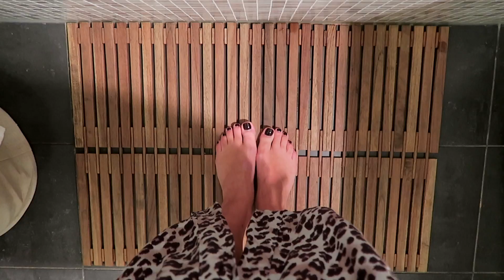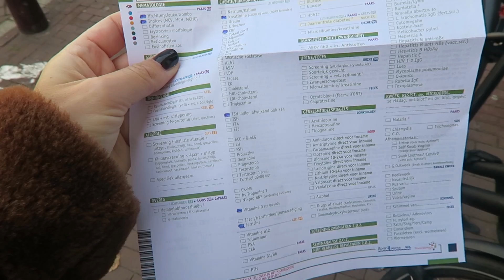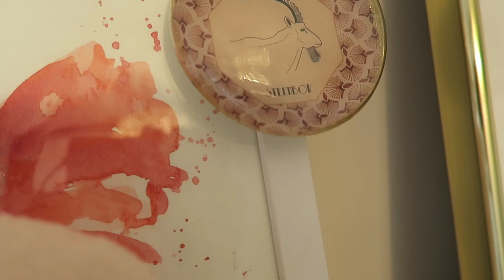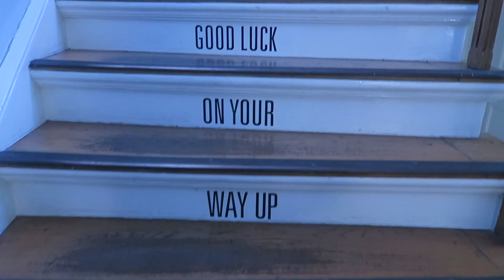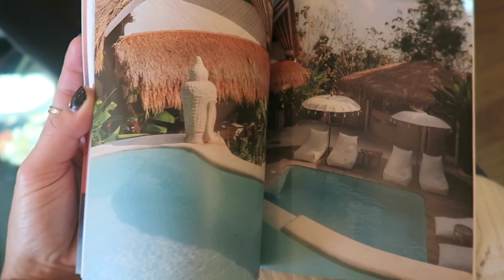MOET IK ME ZORGEN MAKEN?! • vlog #37 • Marlieke Koks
In deze video ga ik langs bij de dokter en denk ik na over de ontwikkeling van mijn dochter, moet ik me zorgen maken of heeft elke baby zijn eigen tempo? Daarnaast heb ik een hele leuke fotoshoot voor VIVA MAMA en laat ik een paar nieuwe dingen in de babykamer zien. Ook heb ik weer opnames, evenementen en andere gezellige dingen waar ik je mee naartoe neem. En natuurlijk weer wat recepten! Kijk je mee?

Laat zeker een reactie achter of doe een duimpje omhoog, vind ik leuk!

Wanneer je zin hebt in meer persoonlijke verhalen, recepten, outfits en andere fashion & food inspiratie, check dan de

MIS NIETS
Ik zou het heel gezellig vinden wanneer je me ook volgt op Instagram: @marliekekoks

Tot snel?!

X Marlieke